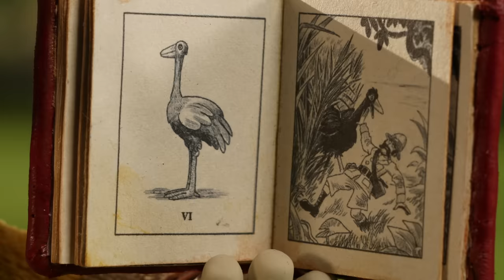Party Animals x3 Episodes | Season 2 DVD Collection | Shaun the Sheep